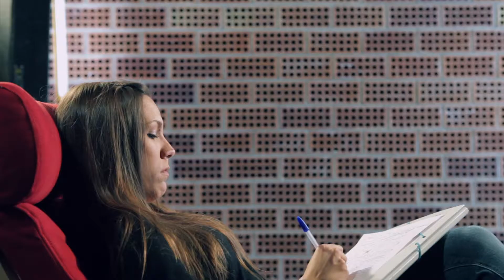GATO GATO GATO | SHORTFILM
Este video que he realizado junto a Bet Escorihuela, Adrià Draper, Loïc Da Fonseca, Noelia Sánchez y Yaiza Martín es fruto de un trabajo de universidad para la asignatura "Dirección de Fotografía" del Grado en Medios Audiovisuales de la Universidad Politécnica de Catalunya (UPC) del Tecnocampus de Mataró, en el cual teníamos que crear una continuidad lumínica en un espacio interior, para lo que elegimos un set de entrevista en plató.

Dirección de Fotografía: Fran Bafaluy
Operador de Cámara: Bernat Escorihuela
Gaffer: Adrià Draper
Eléctrico: Loïc Da Fonseca
Actrices: Yaiza Martín y Noelia Sánchez